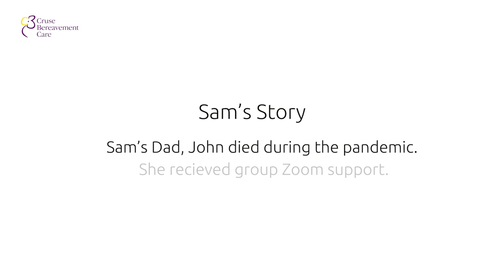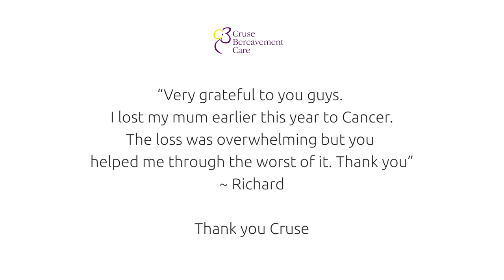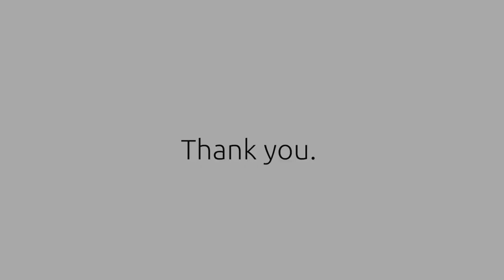Day of Reflection: Sam's Story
One year after the UK first locked down in response to the COVID-19 pandemic, we're reflecting on the work of our volunteers during this unprecedented time.

In this video, Sam shares her story of how the volunteers at Cruse Bereavement Care helped her through a difficult time after the death of her Dad.